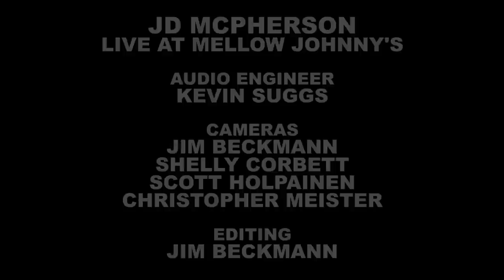JD McPherson - Farmer John (Live on KEXP)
JD McPherson performs "Farmer John" live on KEXP from Mellow Johnny's Bike Shop during SXSW. Recorded 3/16/2012.

Cameras: Jim Beckmann, Shelly Corbett, Scott Holpainen & Christopher Meister